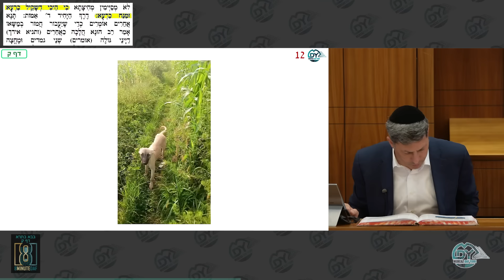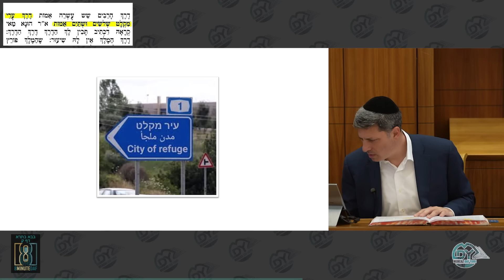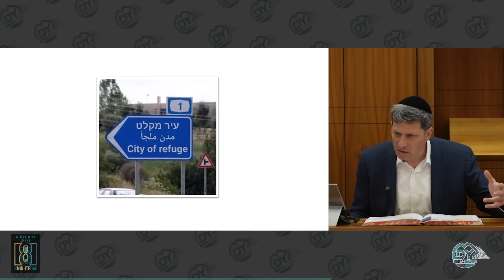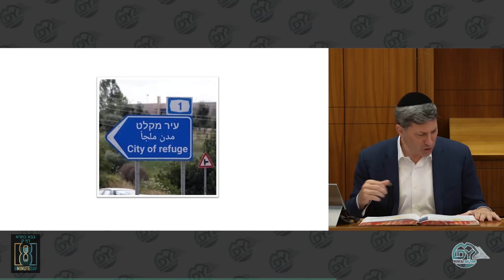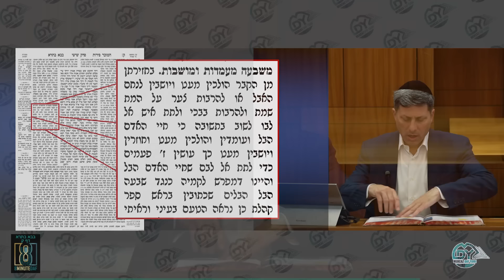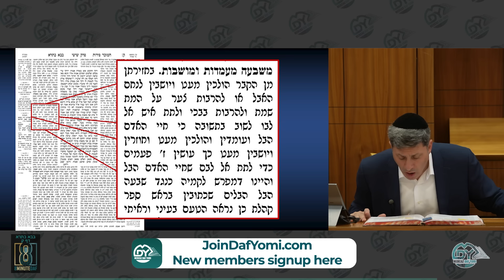Daf Yomi Bava Basra Daf 100 by R’ Eli Stefansky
00:00 - Good Yom Tov
01:21 - MDYsponsor.com
02:07 - Introduction
03:13 - Amud Beis
08:55 - Amud Aleph
22:44 - Amud Beis
40:32 - Have a Wonderful Yom Tov

Eli Stefansky: For the refuah shleima and safe speedy return of our Chayalim

Binyomin Rosenfeld: For all the zchusim that come from supporting limud HaTorah

לע״נ פיגא מירל בת אברהם

Sheldon and Donna Reich: in memory of: Donna’s father, Nachum Ben Pinchas HaLevi and Sheldon’s father, Noach Ben Yehuda, May their Nishamot have Aliyot

O'Fishel Mitzvah Motivators: L'Refuah Shelaima Moshe Shmuel ben Sarah Bat-Tzion and Tinok ben Alta Nechama

For our dear soldiers & chatufim & all klal Yisroel esp R”Eli. Melbourne, Australia
Turning of the daf:

The Belsky family:
In memory of Simcha Berel Dovid  A"H ben Avraham Moshe

Kidnovations LLC:
In honor of my Uncle Reb Elchanan Pressman and Fishel. It should be a zechus for Akiva Simcha Ben Fayga, a shidduch for רבקה יהודית בת יפה חיה and a THANK YOU to Rebbitzen Stefansky for selflessly giving up her husband for the klal.
It should be a zechus for a year filled with Mazel, Bracha, hatzlacha, Parnassa B'revach and Refuah